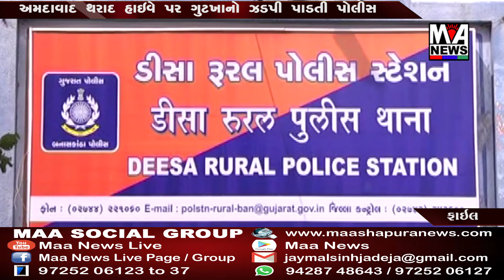અમદાવાદ થરાદ હાઇવે પર ગુટખાનો ઝડપી પાડતી પોલીસ